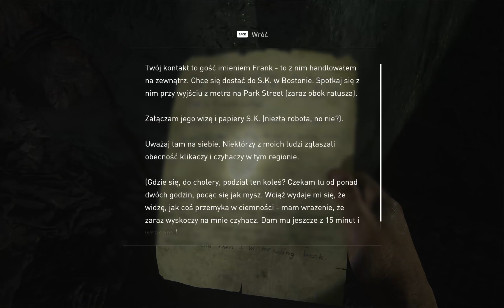Chwila Oddechu! - The Last of Us [#8] [PC] [PL]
Ósmy odcinek z gry The Last of Us

The Last of Us gra studia Naughty Dog z gatunku Akcja, Przygoda w klimacie apokalipsy zombie.